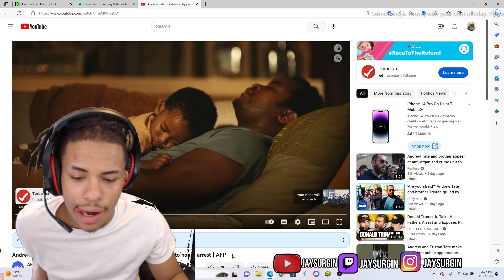Andrew Tate questioned by prosecutors after move from detention to house arrest | AFP